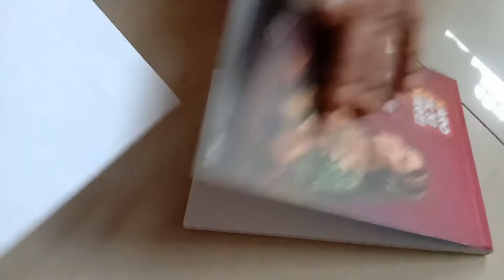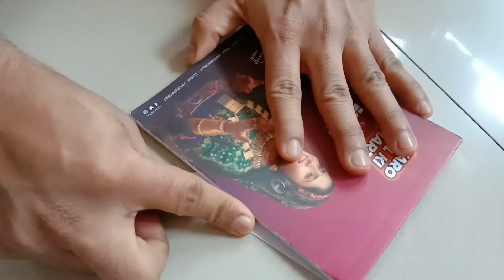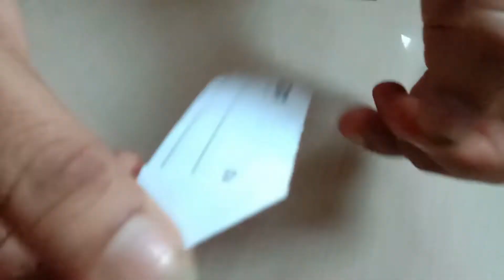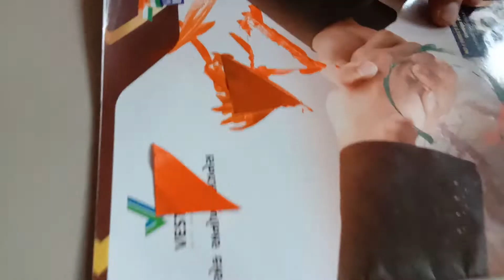How to Make Kite at home | DIY Kite | Patang kaise banate hain | how to make kite for kids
patang kaise banate hain | kagaj ki patang
how to make kite with newspaper
How to Make Newspaper Kite At Home
how to make kite for kids